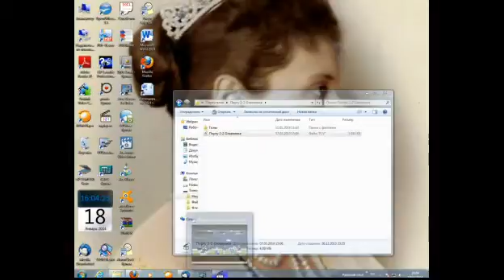Чемпионат Португалии 2009 10 Порту 1 2 Ольханенсе Фалькао